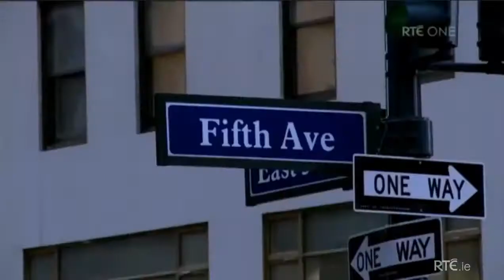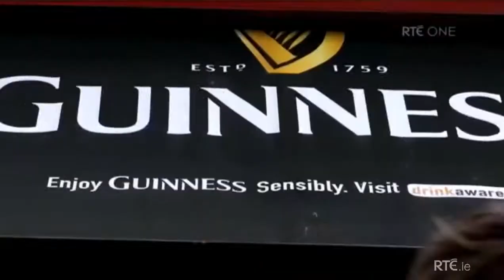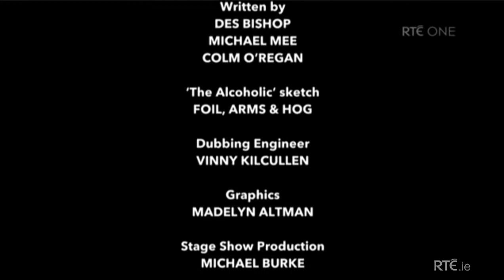Under the Influence,1,Des Bishop,RTE,alcohol,availability,addiction,Irish,alcoholic,regulation,lobby